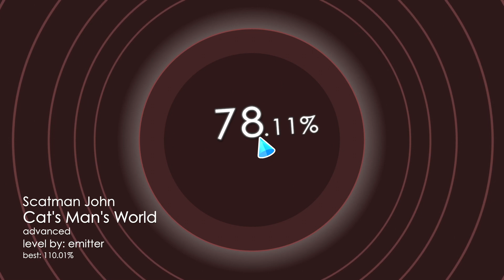Soundodger 2 - Cat's Man's World by emitter S+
Song - Cat's Man's World by Scatman John